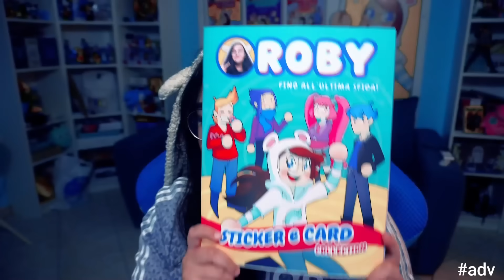I SEGRETI DEI NUOVI NEGOZI DELL'AGGIORNAMENTO DI BROOKHAVEN ROBLOX!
ORSI, I SEGRETI DEI NUOVI NEGOZI DELL'AGGIORNAMENTO DI BROOKHAVEN ROBLOX!